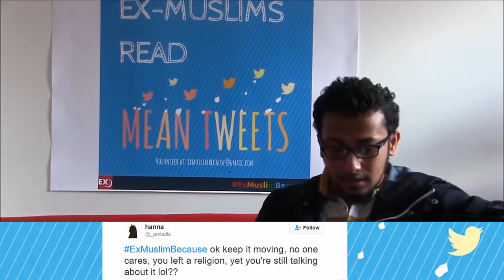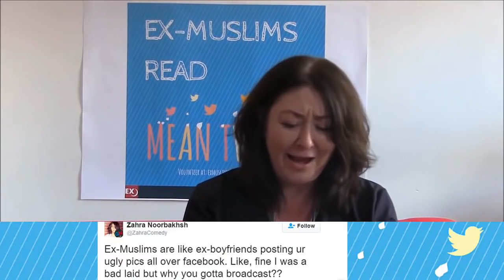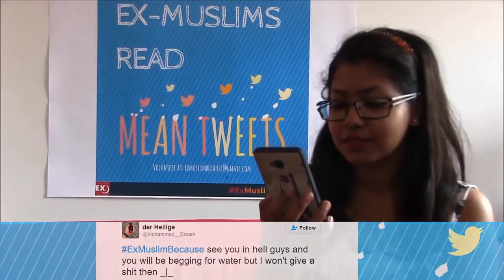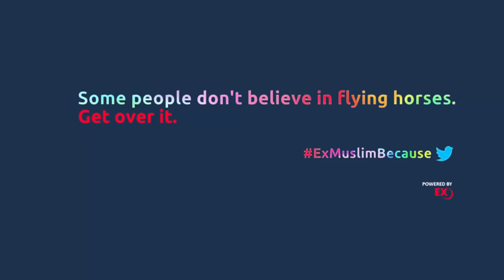ExMuslimsBecause Read MeanTweets, June 2016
Council of Ex-Muslims of Britain
June 2016